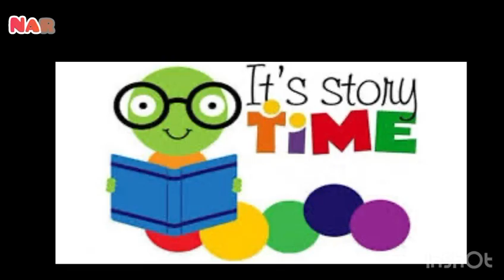PRE PRIMARY BASANT PANCHAMI ACTIVITY